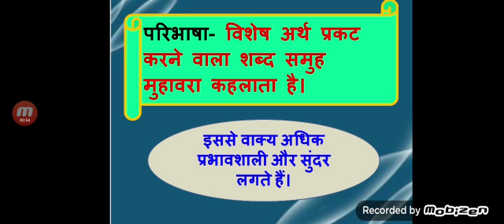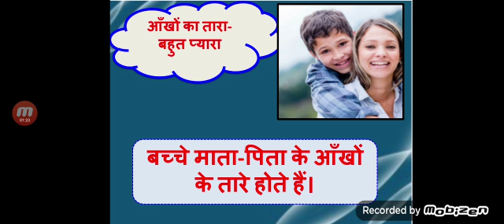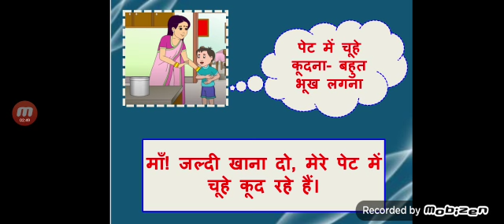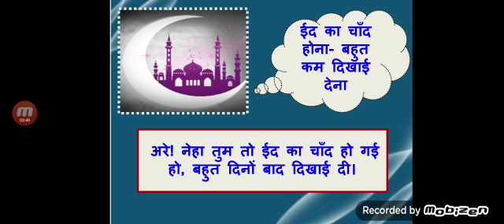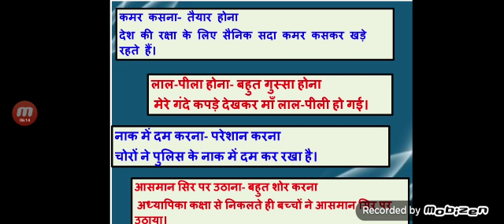Class 5L2 hindi Topic मुहावरे